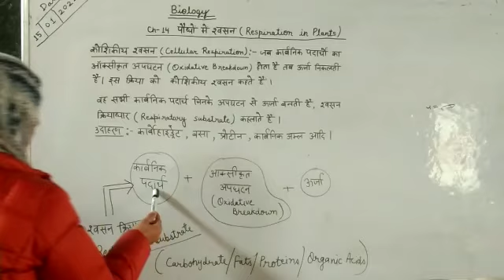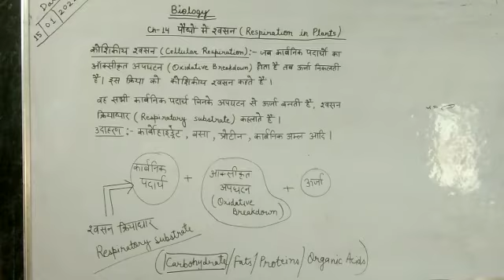पौधों में श्वसन पार्ट 1 द्वारा सवा उस्मानी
Video from Sonu Gupta Press Reporter